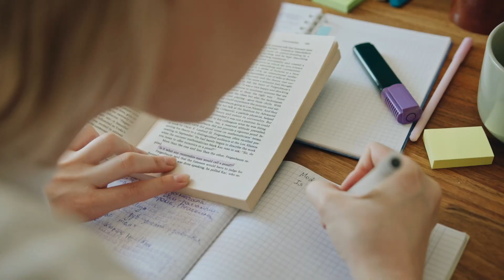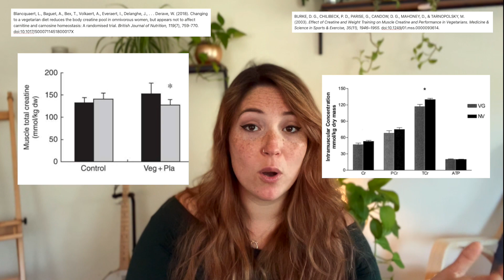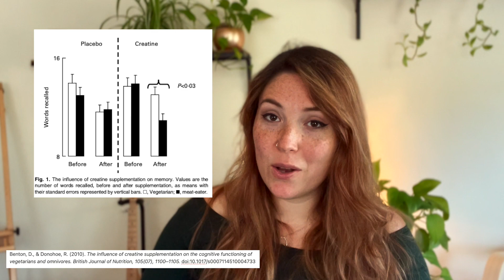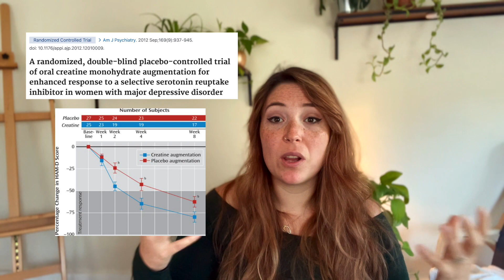DO YOU REALLY NEED TO TAKE CREATINE? | [+ are vegans deficient?]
I'm Natalie Fox and I'm a Registered Dietitian and here is a deep dive on all things creatine and creatine supplementation. I've gotten a TON of questions about this, and so today lets get right into the dirty details. We'll answer:

0:00 - Intro
1:14 - What is creatine and how does it work in the body?
2:06 - Where do you get creatine?
3:50 - Is creatine cycling necessary?
5:21 - Do vegans and vegetarians have lower levels of creatine?
6:52 - What are the benefits of taking creatine for athletics and muscle growth?
9:25 - What are the benefits for cognition and mental health?
13:22  - Are vegans and vegetarians deficient in creatine?